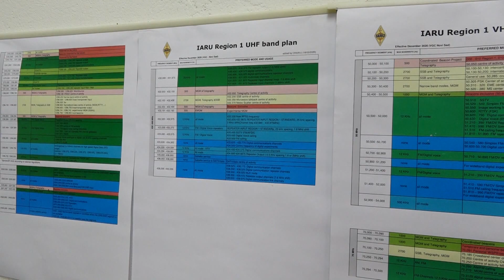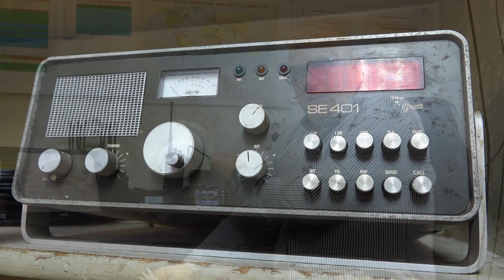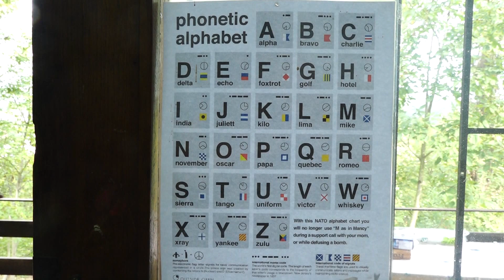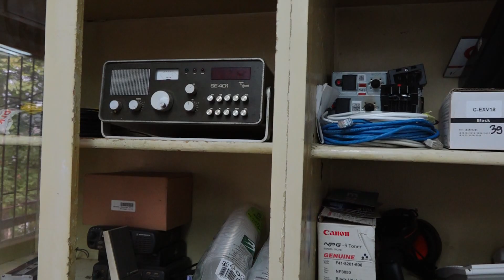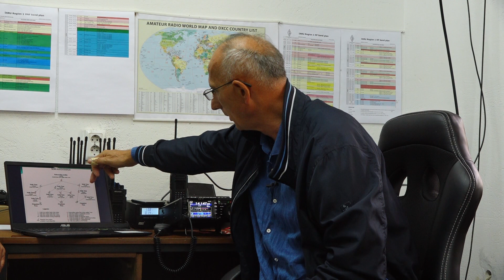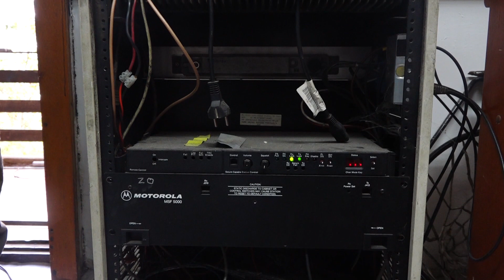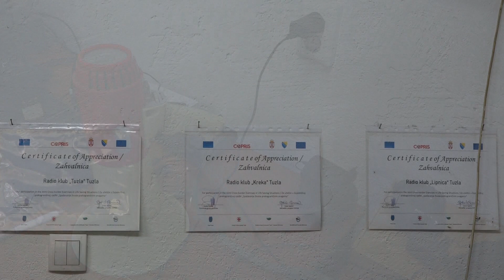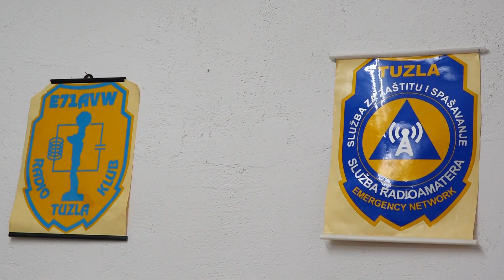(Video) U Rubici"Priča za vikend" upoznajte Radio-amatere iz Tuzle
U oktobru 2019. godine u sklopu Službe civilne zaštite Grada Tuzle počinje sa radom „Služba radio - amatera“. Čine je članovi tri radio kluba iz Tuzle, Radio klub „Kreka“, Radio klub „Lipnica“ i Radio klub „Tuzla“. Služba radio- amatera vrši operativne mjere zaštite i spašavanja koje se odnose na zaštitu i spašavanje ljudi i materijalnih dobara i to u fazi spašavanja i otklanjanja posljedica nastalih prilikom prirodnih i drugih nesreća. O njihovom radu i djelovanju posvetili smo ovosedmično izdanje rubrike Priča za vikend.